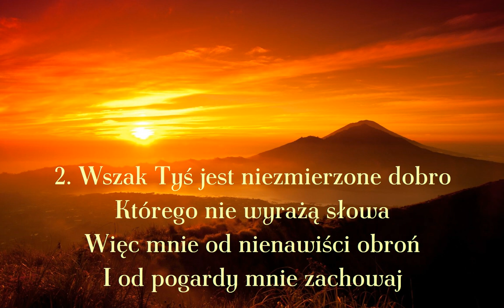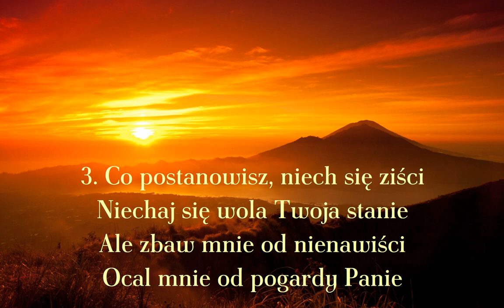Modlitwa o wschodzie słońca (Każdy Twój wyrok…)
Jedna z najbardziej znanych pieśni wykonywanych przez Jacka Kaczmarskiego. Słowa napisał Natan Tenenbaum, melodię ułożył Przemysław Gintrowski. Mimo iz nie jest to pieśń kościelna ma bardzo głębokie ewangeliczne przesłanie.

00:00 → 1. zwrotka
00:25 → 2. zwrotka
00:50 → 3. zwrotka